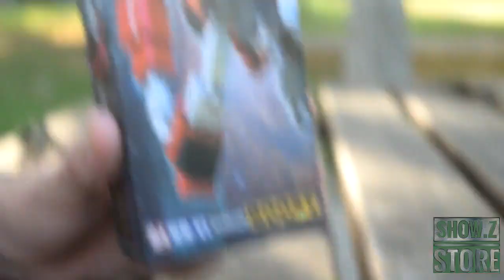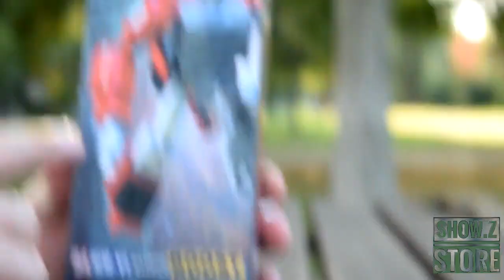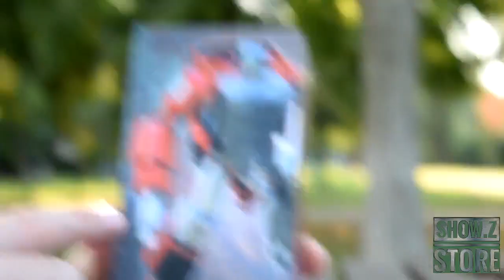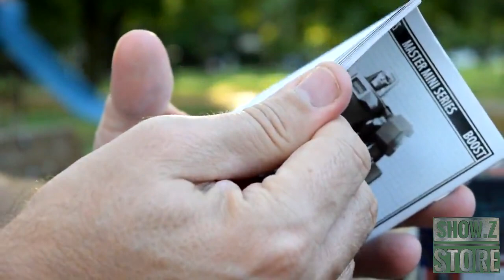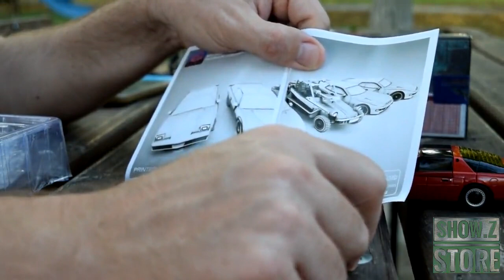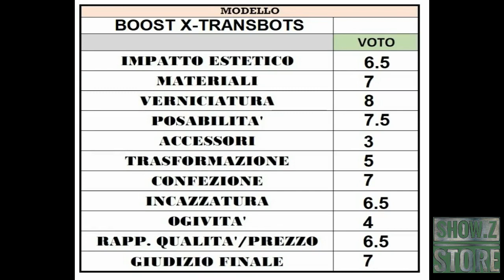recensione Boost (Windcharger) X-Transbots